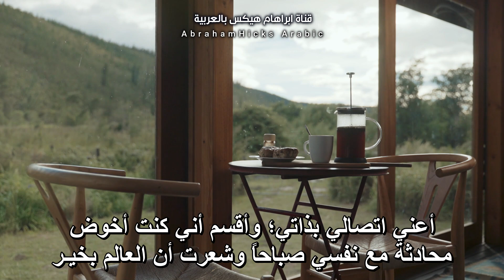ابراهام هيكس - إلى أين قاده التناغم مع ذاته قصة ستأخذك للفورتكس مباشرة 🤩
ترجمة اليوم تتحدث حول مشاعر من جرب التناغم مع ذاته لمدة طويلة ووجد نتيجة هذا التناغم، يصف الأمر عبر لحظات التناغم التي كان يعايشها مؤخراً وتلاها لحظة كبرى جمعت كل تلك اللحظات وأتت نتاج تناغمه. يخبر فيها أنه شعر باتصاله مع ما حوله وفهم ما الذي يعنيه وجود الناس في تجربته وما يعكسونه له، من خلال ما يقولونه وما يخبرونه به (ولو بشكل غير مباشر).

تخبره هيكس أنه بالضبط ما يبحث عنه أو ما يبحث عنه الناس بصورة عامة في سعيهم لتحقيق رغباتهم أو بحثهم عن معنى أو في بحثهم عن الحب، فشعور التناغم ذاك الذي تحققه مع تحقيقك لشيء أردت الحصول عليه، أو في تلك اللحظات التي تشعر بها بحب أحدهم لك، أو عندما تحب أنت فعل شيءٍ ما، أو لدى انسجامك في فعلك لأي أمر تحبه، ذاك التناغم هو ما تنشده عبر تلك الأمور التي تريدها.

لأنك عندما تجرب بنفسك تلك الاستنارة التي تذيب كل الانقسامات وكل المعتقدات التي تحجبك عن ذاتك، ستعود مجدداً لعيش الحياة بمنظور وحالة مختلفة عما كنت عليها، ستنغمس أكثر في حياتك وستستمتع في كل لحظاتك، وستدرك المعنى خلف كل ما يحدث معك، وستبدأ بعيش الحياة بحرية أكبر وانفتاح كما أردت لها أن تكون قبل قدومك. لا يعني ذلك بالطبع أنك لن تختبر (التباينات) مجدداً، لكن نظرتك تجاهها ستختلف؛ عوضاً عن رؤيتها كشيءٍ يعكر صفو ما تعيشه ستراها كجزءٍ مهم تتباين به لحظاتك.

‎كل الحب 🌱

‎📝 المصطلحات الإنجليزية في المقطع:

Accomplished: أنجز
Outcome: مخرجات/ نتائج
Grateful: ممتن
Comfortable: مريح
Realisation: إدراك
Proud: فخور